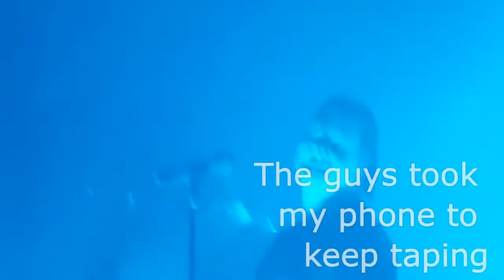Scott Stapp - Dying To Live, my 3 part video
Scott Stapp @ Q&Z Expo Center, Ringle WI 8/27/16.
It is in 3 parts due to my emotional feelings to the song...☝😓😔